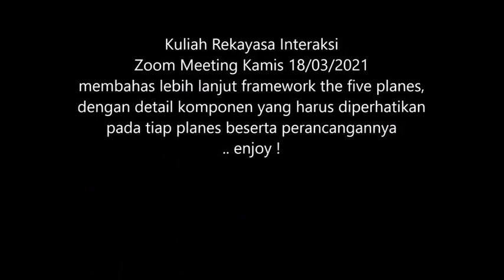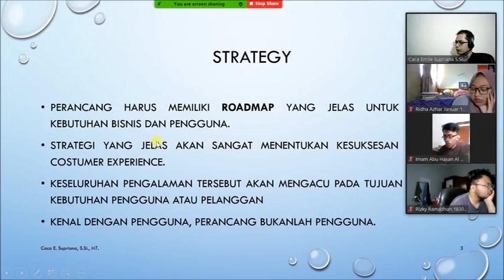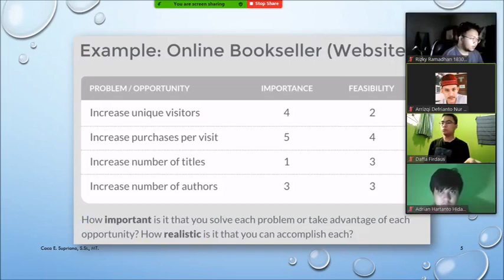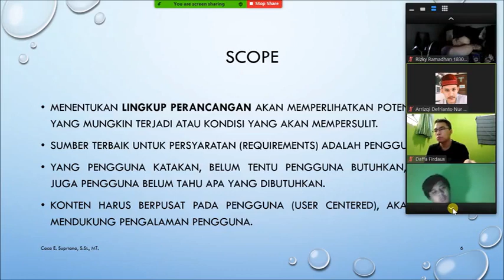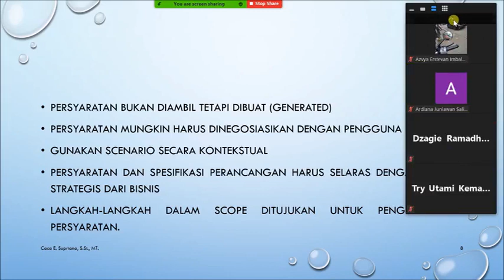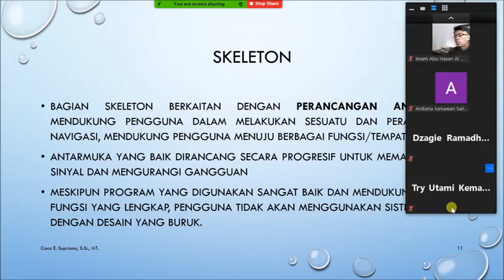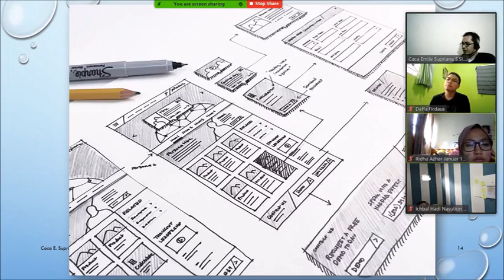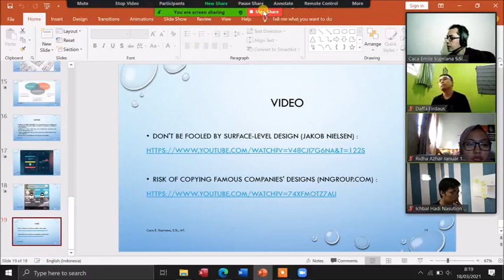Rekayasa Interaksi : User Experience Design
Kuliah Rekayasa Interaksi membahas lebih lanjut komponen UX dalam 'the five planes' serta contoh dalam perancangannya.